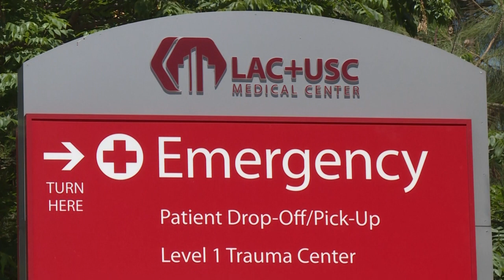Toque de recolher na Califórnia | AFP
O governador da Califórnia, Gavin Newsom, impôs um toque de recolher para 94% da população do estado. O anúncio foi feito nesta quinta-feira e a medida vai entrar em vigor no sábado, a partir das 22h.